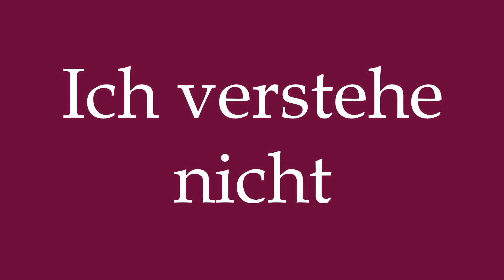How to Pronounce ''Ich verstehe nicht'' (I don't understand) Correctly in German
Learn how to say ''Ich verstehe nicht'' in German with this short pronunciation tutorial.